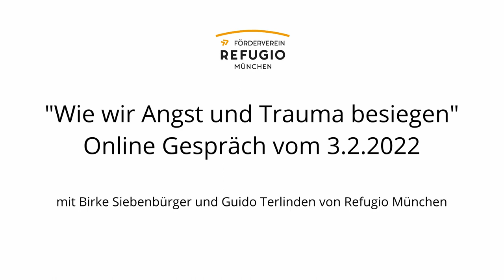Lebensfreude für traumatisierte Kinder und Jugendliche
Wie wir Angst und Trauma besiegen - das Refugio München Team im Gespräch.
Dr. med. Guido Terlinden, Facharzt für Kinder- und Jugendpsychiatrie sowie Psychotherapie hilft geflüchteten Kindern und Jugendlichen dabei, die Schreckensbilder der Vergangenheit zu überwinden, um so Perspektive und Hoffnung für Gegenwart und Zukunft zu haben.
Sozialpädagogin Birke Siebenbürger berät Kinder, Jugendliche und Familien beim Ankommen in Deutschland, um ihnen Integration zu ermöglichen. Sie erzählen, auf welche Erfolge sie blicken können, welche Herausforderungen, aber auch Chancen sie bei den oftmals traumatisierten Kindern und Jugendlichen sehen und wo die Grenzen ihres Engagements liegen.